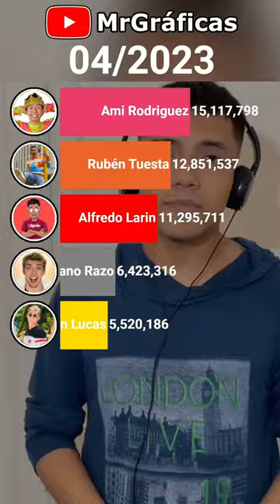Rubén Tuesta vs Alfredo Larin vs Mariano Razo vs Ami Rodriguez vs Ian Lucas